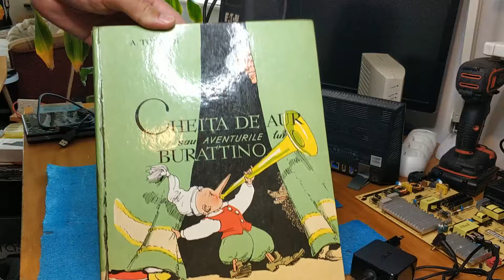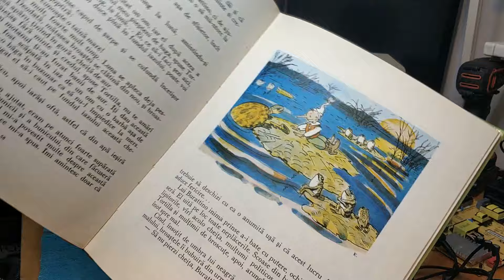Am fost în Târg, după trancanale - Ep. 1